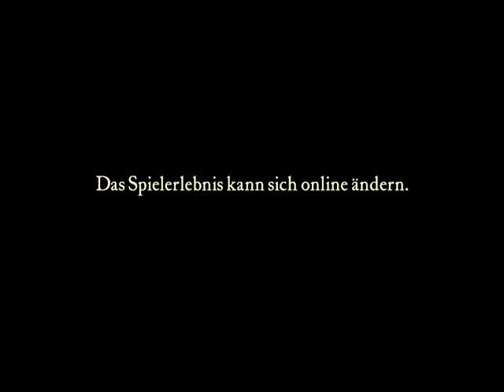Crusader 2023 01 amazing